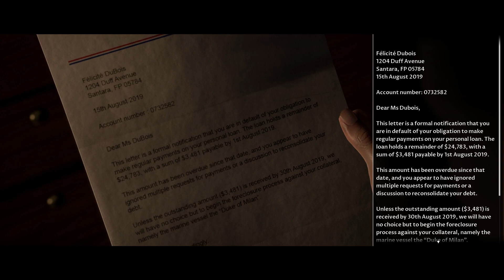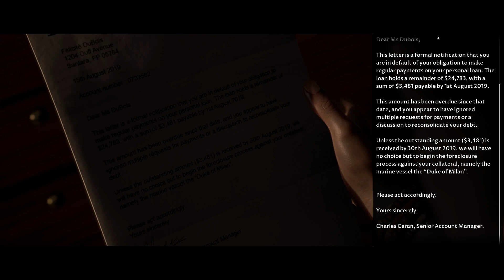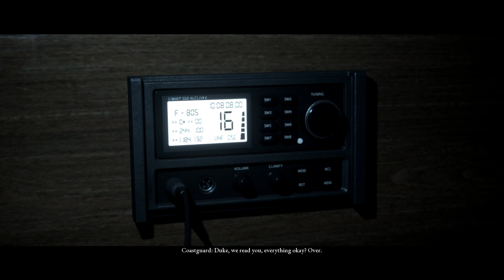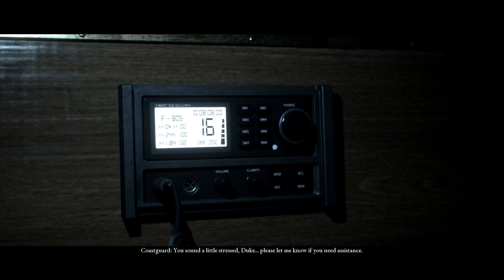Man of Medan Part 2